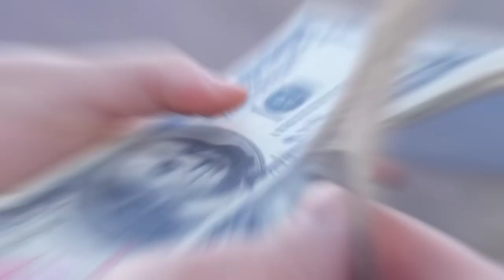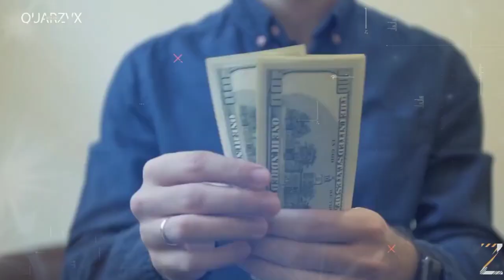বিশ্বের সবচেয়ে সুখী ১০টি দেশ II Top 10 Happiest Countries in the World.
১. ফিনল্যান্ড
২. ডেনমার্ক
৩. সুইজারল্যান্ড
৪. আইসল্যান্ড
৫. নেদারল্যান্ডস
৬. নরওয়ে
৭. সুইডেন
৮. লুক্সেমবার্গ
৯. নিউজিল্যান্ড
১০. অস্ট্রিয়া

Title Keyword:

Top 10 Happiest Countries in the World
World's Happiest Nations
Global Happiness Index
Happiest Places to Live
Quality of Life Rankings
Happiness and Well-being
Factors for Happiness
Measuring Happiness
Life Satisfaction
Positive Psychology